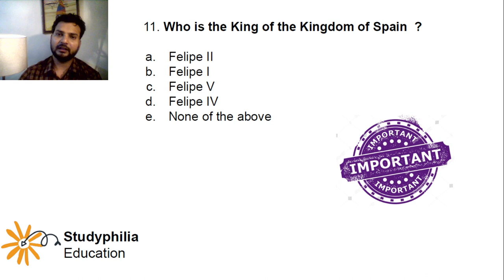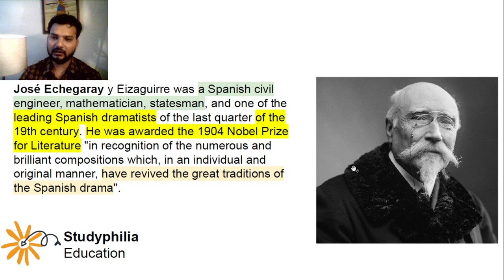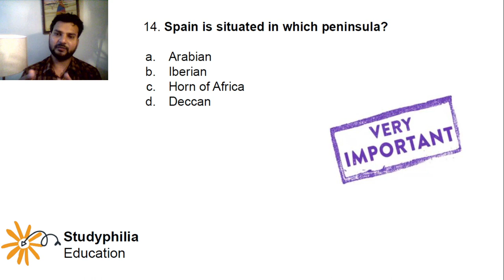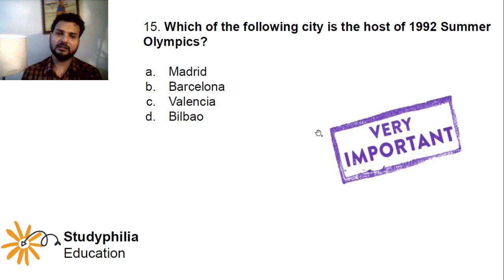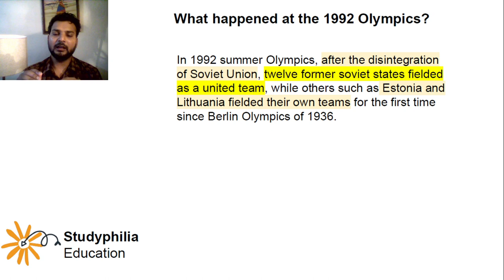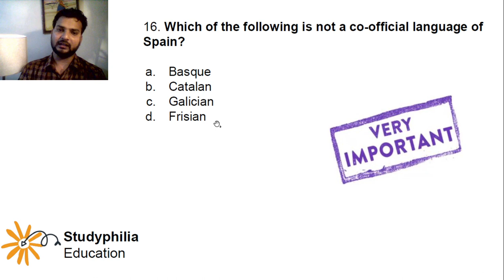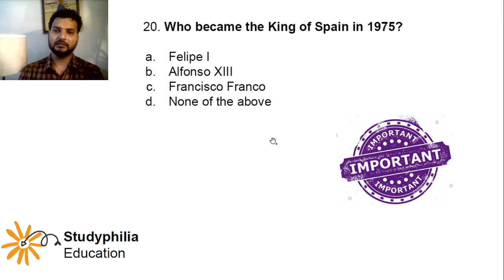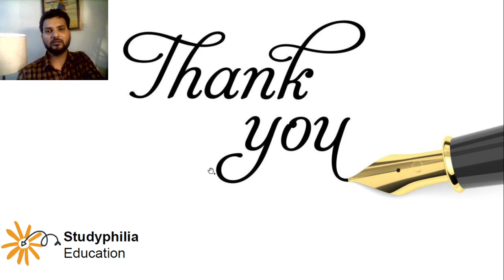Spain Important Questions Set - 2 | JNU, JMI, EFLU & Doon University BA Entrance Exam 2021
Watch this video to get detailed insights on Spain important questions and facts perspective of all entrance exams like JNU, JMI, EFLU, Doon and BHU University Entrance Exam.

11. Who is the King of the Kingdom of Spain?
12. Who among the following has won a Nobel Prize in literature?
13. Who among the following are not a famous painter of Spain?
14. Spain is situated in which peninsula?
15. Which of the following city is the host of 1992 Summer Olympics?
16. Which of the following is not a co-official language of Spain?
17. Which of the following is the traditional Spanish dish?
18. “Tapas” is:
19. What type of Government in Spain?
20. Who became the King of Spain in 1975?
Who received 2020 Nobel Peace Prize?
What happened at the 1992 Olympics?

YOUR QUERY
1) Jnu entrance exam 2021
2) Jnu ba hons in foreign language 2021
3) Jnu ba hons in foreign language entrance exam
4) Jnu entrance 2021
5) Jnu entrance 2021 online classes
6) Jnu entrance exam Preparation
7) Jnu entrance exam 2021 syllabus
8) Jnu entrance exam preparation ba foreign language
9) Jnu entrance exam online classes
10) Jnu entrance exam 2021 date
11) Jnu ba syllabus 2021
12) Jnu ba entrance exam syllabus
13) Jnu ba entrance exam 2021
14) Jnu ba entrance exam preparation
15) Jnu ba foreign language entrance exam syllabus
16) Jnu ba hons in foreign language preparation
17) Jnu ba entrance exam pattern
18) Jnu ba entrance exam question paper
19) Jnu Entrance Exam preparation 2021
20) Jnu Entrance exam BA hons online classes
21)Jnu ba entrance online classes 2021

doon university entrance exam preparation,
eflu entrance exam preparation

Keywords Student Looking for:
Spain country
Spain desh ke bare mein jankari
स्पेन देश के बारे में जानकारी
Amazing And Shocking Facts About Spain In Hindi
Spain facts
Spain facts in Hindi
Spain in Hindi
Amazing facts about Spain in Hindi
Madrid Spain
Spain 101 facts
facts about Spain
Spanish facts
Spanish Food and Drink
Spanish Culture
Spanish Customs